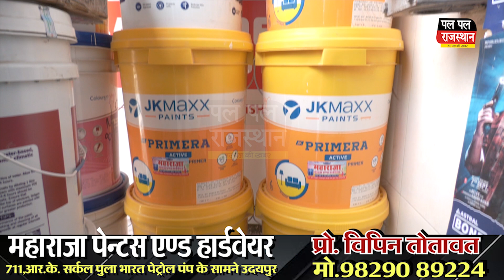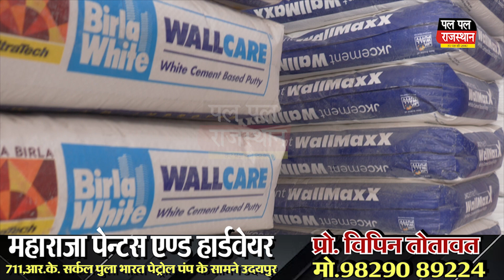Udaipur News - सेक्टर 13 में हुई चेन स्नेचिंग की वारदात , सत्संग में आई थी महिला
सेक्टर 13 में हुई चेन स्नेचिंग की वारदात , सत्संग में आई थी महिला